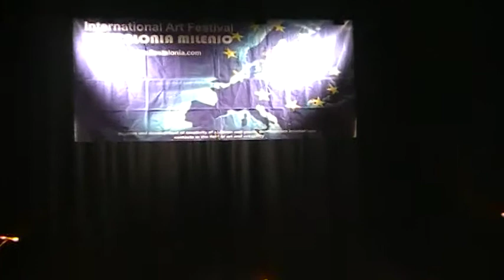Maryna Peresichanska La Spagnola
Girl sing song La Spagnola 31.10.11 конкурс в Испании "Там, где праздник"